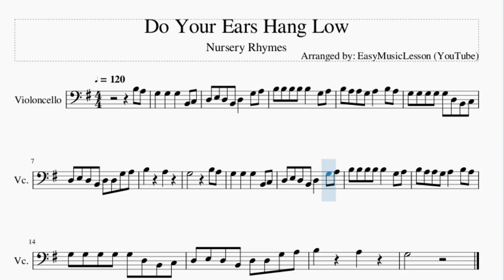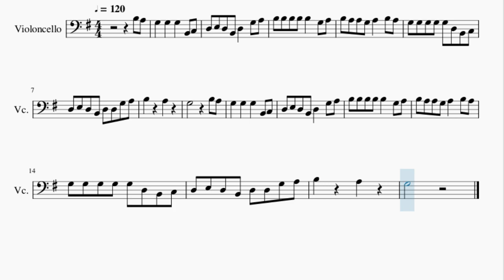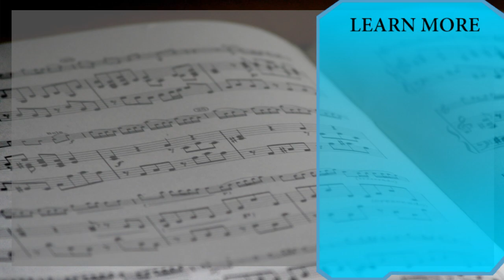Cello Sheet Music: How to play Do Your Ears Hang Low by Nursery Rhymes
Here is a sheet music/tab video on the song Do Your Ears Hang Low by Nursery Rhymes on the cello. A cello sheet music arrangement which is transposed to notes that are easily played by cello, for the song Do Your Ears Hang Low by Nursery Rhymes.

EasyCelloLesson teaches you to play the your favorite instrument, through well-arranged sheet music so that you too can learn how to play Do Your Ears Hang Low by Nursery Rhymes on the cello as fast as you can. A cello sheet music with backing tracks to help your play the song better.

Chords of Cello arrangement:
G Maj   G Maj   D Maj   G Maj   G Maj   D Maj   G Maj   G Maj
G Maj   D Maj   G Maj   G Maj   D Maj   G Maj

Melody notes of Cello:
B3 A3 G3   G3   G3   B2 C3
D3 E3 D3 B2 D3   G3 A3
B3 B3 B3 B3 B3   G3 A3
B3 A3 A3 G3 A3   B3 A3
G3 G3 G3 G3 G3 D3 B2 C3
D3 E3 D3 B2 D3 D3 G3 A3
B3     A3
G3         B3 A3
G3   G3   G3   B2 C3
B3     A3
G3